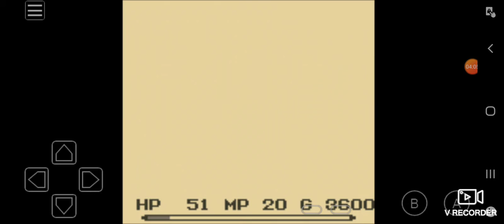Final Fantasy Adventure Part 9 - Back To Square One + Bojack Horsemans S1E10 Discussion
this episode we continue Bojacks great flaws and go through how shitty a friend he is.  Also after finding Valk after all this time were blasted off the airship for our search to start over again.  So next time the next leg of the adventure starts